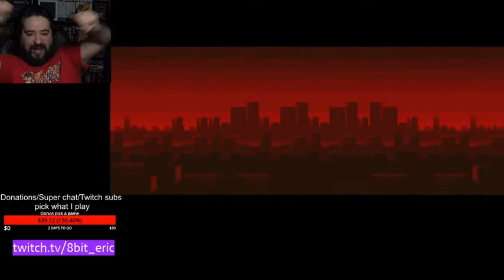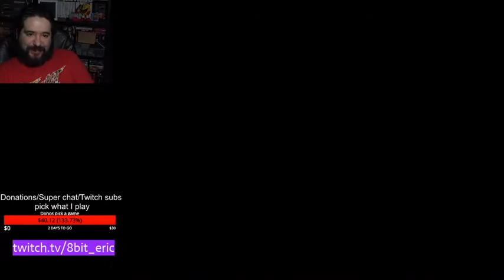The Ninja Warriors (SNES) - 8-Bit Eric Live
8-Bit Eric ( 8BE ) Today we check out The Ninja Warriors